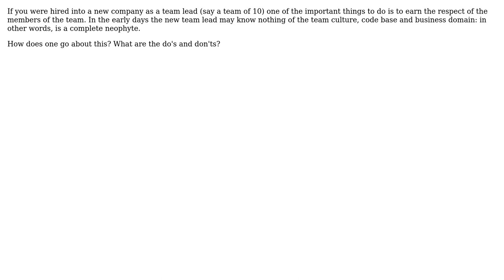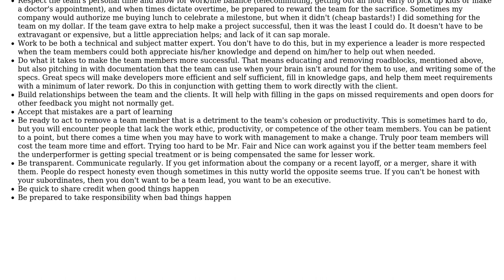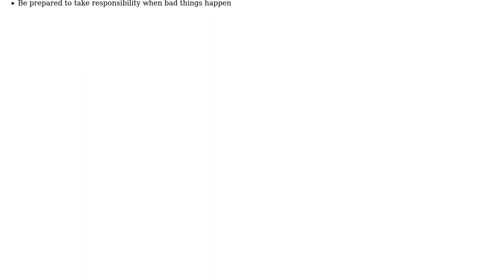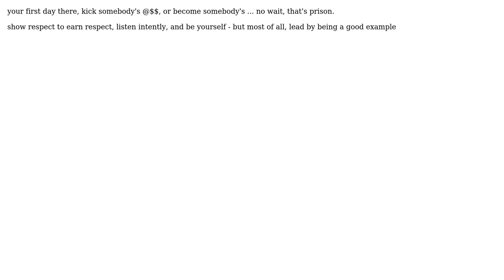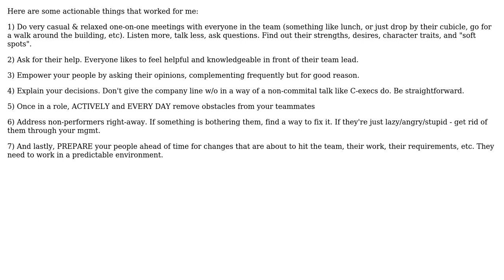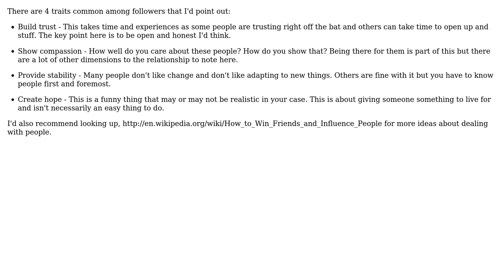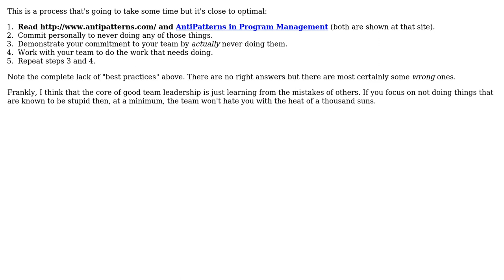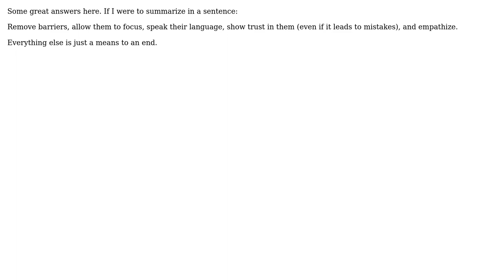Software Engineering: How to earn team members respect as team lead? (14 Solutions!!)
Software Engineering: How to earn team members respect as team lead?

With thanks & praise to God, and with thanks to the many people who have made this project possible! | Content (except music & images) licensed under CC BY-SA | Music | Images & others | With thanks to user Steven A. Lowe user Scott Whitlock user Ryan Michela user Phillip Ngan user msanford user Mason Wheeler user Mark Freedman user Manoj R user Machado user JB King user Igorek user gnat user Bob Cross user Bernard Dy user Berin Loritsch user Abhi and the Stack Exchange Network Trademarks are property of their respective owners. You are responsible for your own actions.